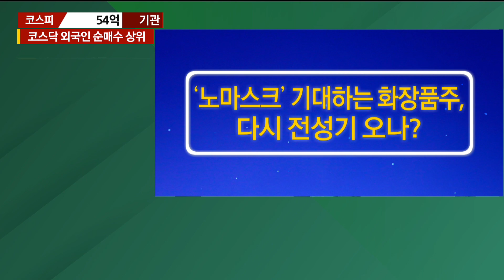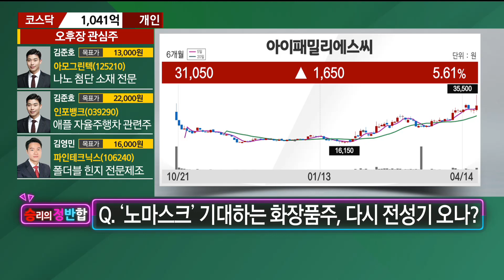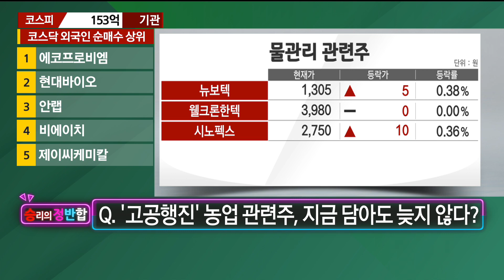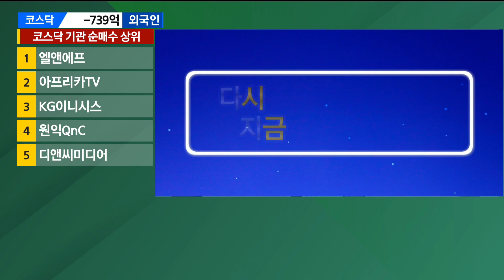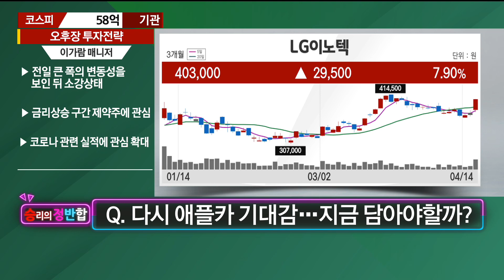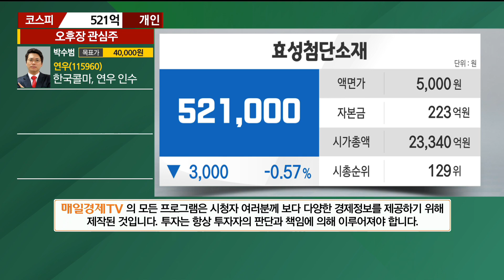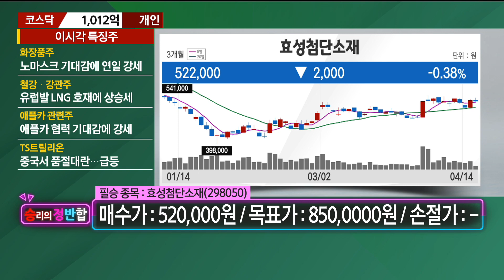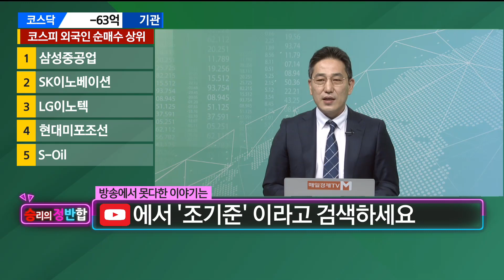'노마스크' 화장품 vs '고공행진' 농업 vs '애플카' 부품주 / 승리의 정반합 / 매일경제TV